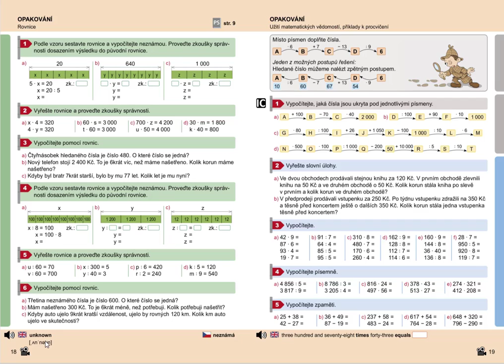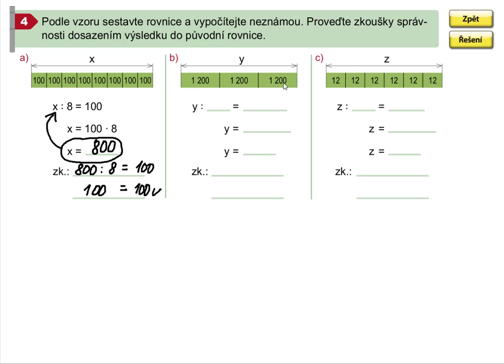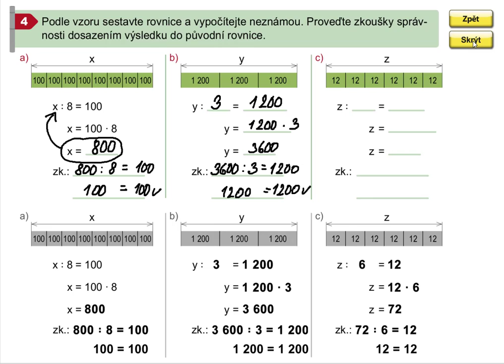Rovnice (pro 1. stupeň ZŠ), Matýskova matematika pro 5.roč., 1. díl, str. 18, cv. 4